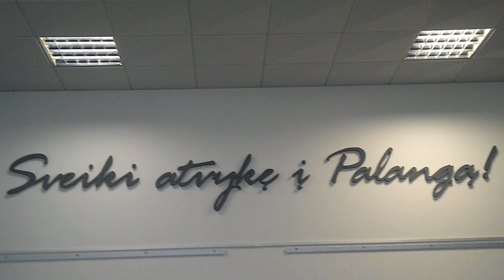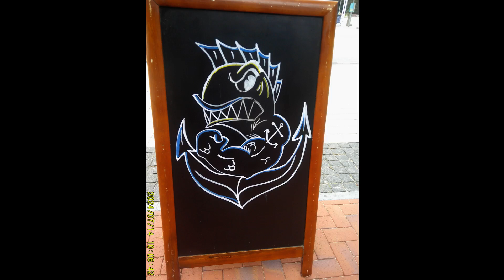PRIE BALTIJOS FOTO 2024 12/14LIEPOS